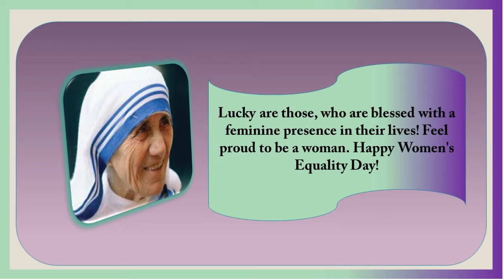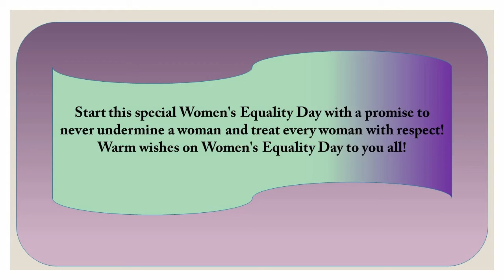WOMEN EQUALITY DAY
"I measure the progress of a community by the degree of progress which women have achieved." - B. R. Ambedkar

On this WomenEqualityDay , Let us revisit what PM Shri
Narendra Modi spoke about glory of NariShakti in his Independence Day 2020 speech.
 Let's pledge to make the society a better & safer place for women !!